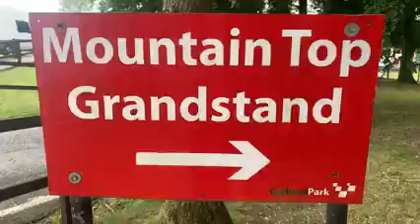Make sure you keep doing things with your friends make sure you keep doing this as we the racetrack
Make sure you keep doing things with your friends make sure you keep doing this as we the racetrack crew of a lifetime latest venture at Cadwell Park￼,England. August/2021